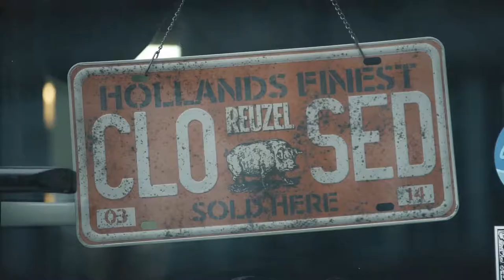Knockout Barber Shop Great in Riga!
Knockout Barber Shop is a true place for a true people!
Eugene Isjko Анна-Бэль Перес Rita Upelniece Krista Grinvalde